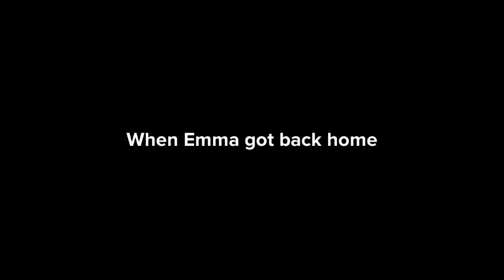The Plotagon Show - to the future ( Episode 1 season 3 )